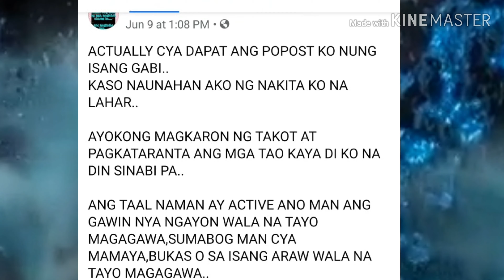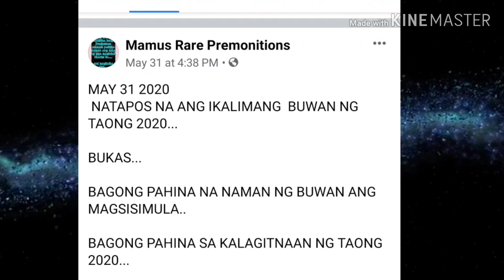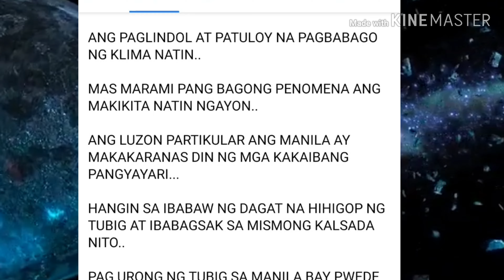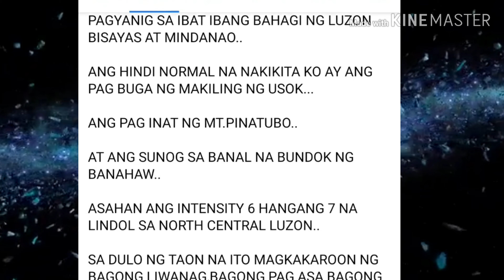NAKAKAKILABOT NA PREDICTION NI MAMU | MAMU RARE PREMONITION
CTTO:MAMU RARE PREMONITIONS